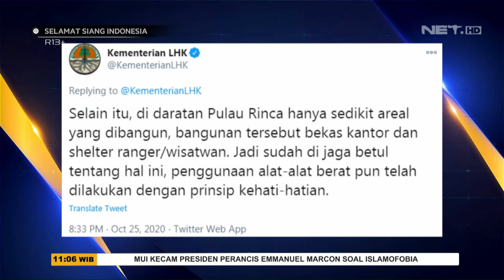Warganet Khawatir Pembangunan Taman Jurasic Ganggu Habitat Komodo - SSI